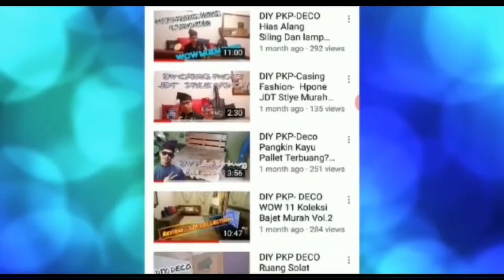Danial Amir! Kenapa Pilih JDT?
Salam... Menceritakan punca pemilihan ke JDT, Danial Amier menjelaskan bahawa beliau memiliki sebab tertentu.

“Saya ada ramai kawan-kawan yang dah berjaya di JDT, ramai yang memberikan feedback untuk saya datang kesini untuk grow. Dan JDT adalah satu pasukan yang saya sendiri nak jadi pemain profesional dan nak develop diri saya ke tahhap paling tinggi dalam bola sepak.”